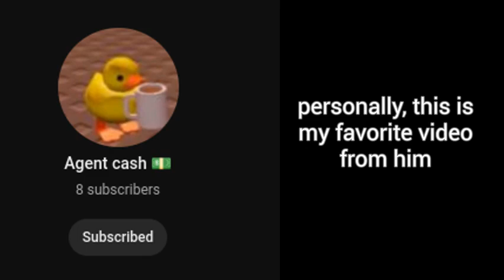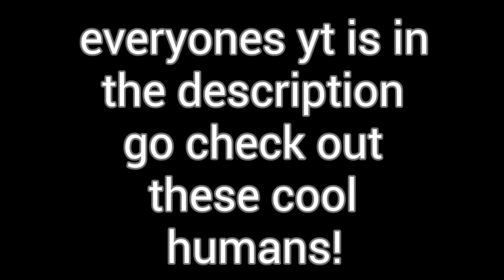Giving out shout-outs to my friends (go watch them plz)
Shoutout to  @Agentgamer375, @Haley273, @MasonTheMan2560, and  @mistofbats! go check out their channels please, it means a lot. I'm also making a Q&A video but I need questions from u! Put them down in the comments!